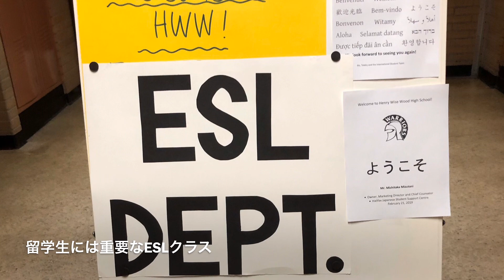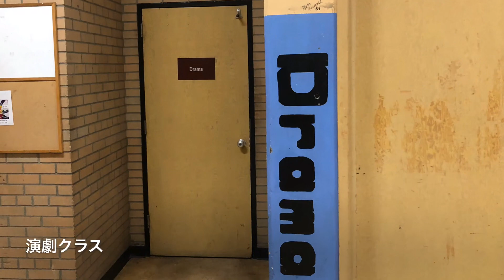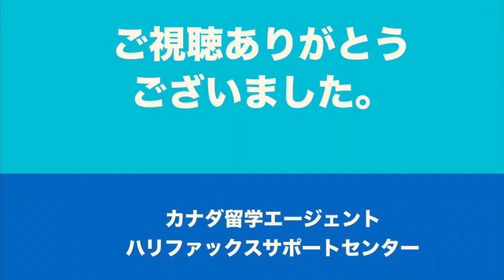ヘンリーワイズウッド高校・カルガリー公立教育委員会 Henry Wise Wood High School / Calgary Board of Education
2019年2月アルバータ州高校視察ツアーにてカルガリー公立教育委員会のヘンリーワイズウッド高校を見学しました。実際に通われている日本人の留学生の方も学校を案内してくれました。みなさんヘンリーワイズウッド高校での留学生活をとても楽しんでいるようでした。この学校の留学生をサポートしている先生は日本にも住んだことがある先生でとても熱心に留学生のサポートをしてくれます。カルガリーにはたくさんの高校があって迷うかも知れませんが、この学校はとてもお勧めの学校で安心して留学できます。